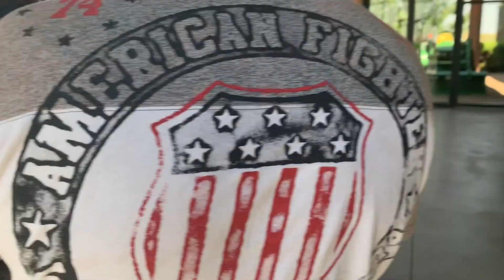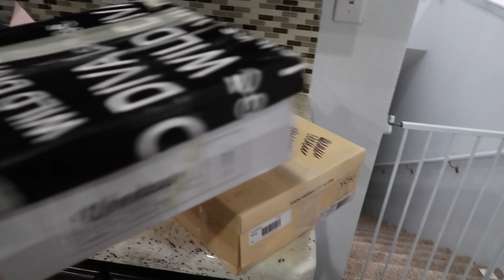NO ME QUICIERON PRESTAR DINERO POR QUE NO SOY CIUDADANA AMERICANA😳 😪